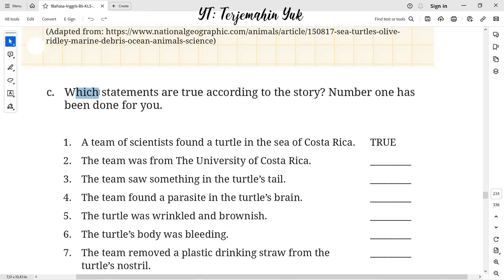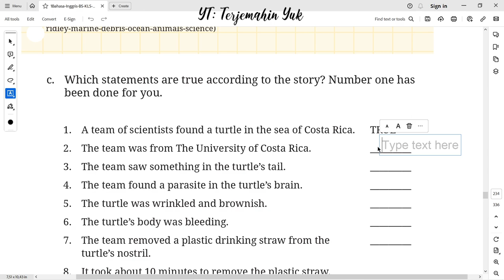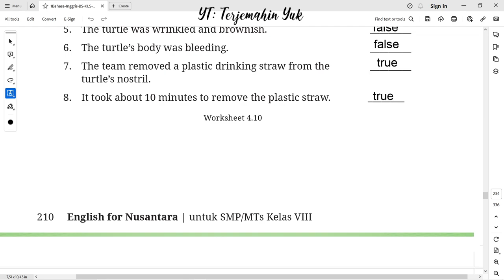Hal. 210 kelas 8 Terjemahan Buku Bahasa Inggris SMP Kurikulum Merdeka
Worksheet 4.10. Which statements are true according to the story of the scientisc in the sea of Costa Rica who found a sea turtle.
terjemahin yuk
terjemahinyuk
terjemahkan yuk
Kelas VIII
English for Nusantara
Tingkat Lanjut
kunci jawaban
belajar bahasa inggris
pelajaran
halaman